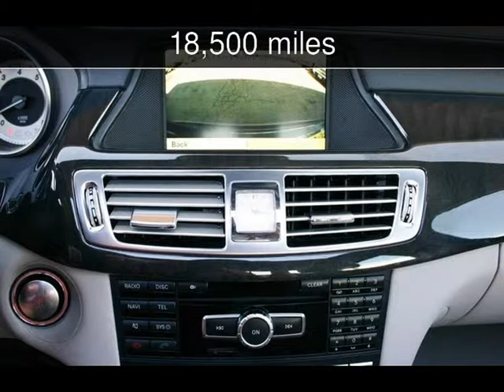2012 Mercedes CLS550 AMG Sport Sedan Used Cars - San Ramon,California - 2015-04-03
See more details about this used car This 2012 Mercedes CLS550 AMG Sport Sedan with 18,500 miles is for sale at Diablo Motors.